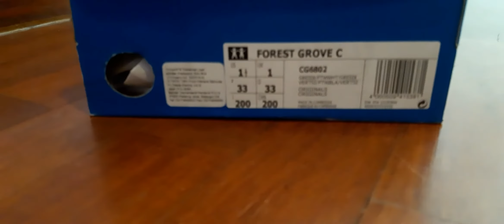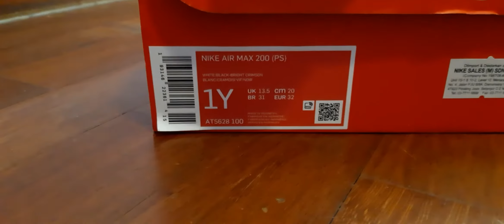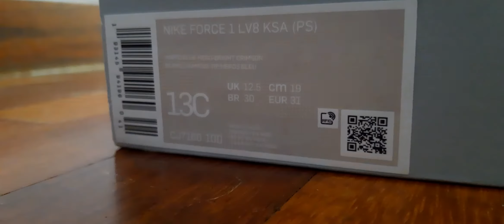KOWACHEE SNEAKERS REVIEW (ALL SELECTIONS FROM JD SPORTS MALAYSIA)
Enjoy watching my vlog.
All the shoes are my selections from September till November 2019 at JD Sports Malaysia.
I went to JD Sports at Pavilion, One Utama and Sunway Pyramid.